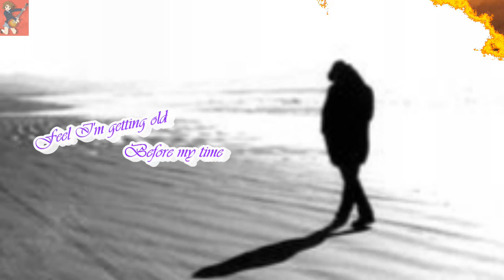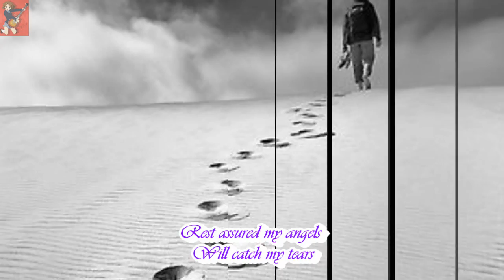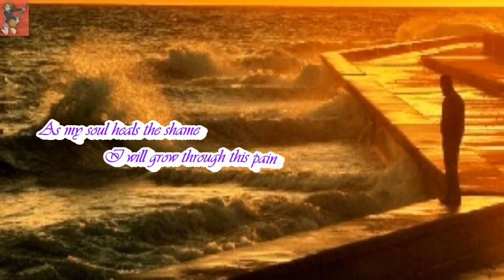Better Man - With lyrics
Happy Birthday dear Anne, Thank you for being you, we've been friends since "nagkamalay taU sa mundo" (char,,haha)but you never change,down to earth, humble, easy to be with and lovable..In behalf of my family (cz you knw that they love you too) Wish you all the best in life, happines and hope you will find that someone that you've been waiting for. lab yah gurl..mwuahhhhh